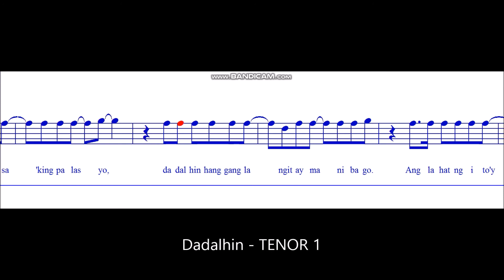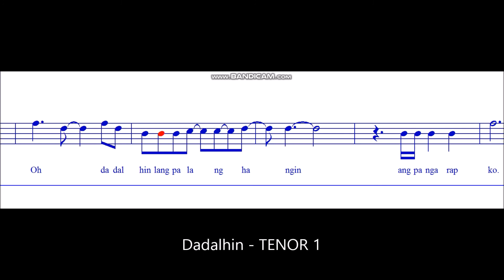Dadalhin - TENOR 1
Composed by Tats Faustino.
Arranged for mixed choir by Robert Delgado.